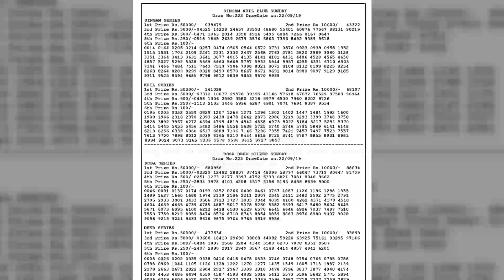BTC22092019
Bodolandlotteries,lotteries,lottery,bodoland lotteriesassam,
BODOLANDLOTTERIESASSAM,